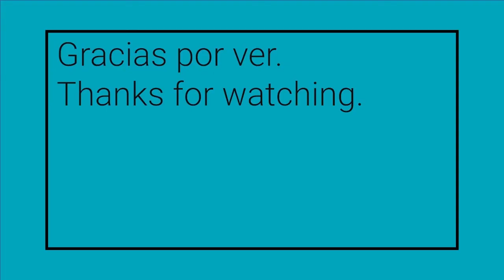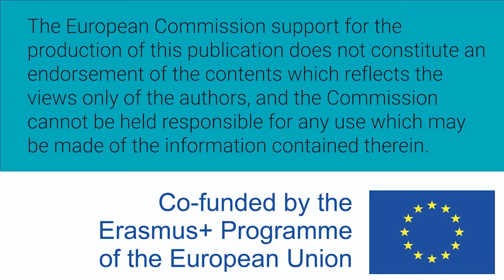Mujeres W-STEM: Ana Ramirez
Ana Ramirez es colombiana e ingeniera eléctrica por la Universidad Pontificia Bolivariana. Es gerente de construcción.

Subtítulos en inglés traducidos por: Lucía Bedia Herrero y Cristina Carmen García Núñez